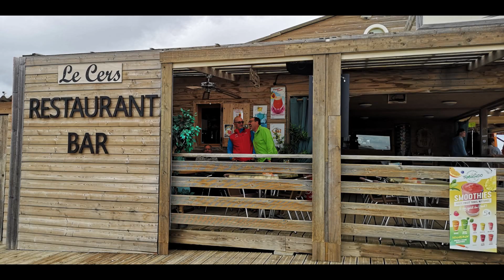Leucate 2019 - MWC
Windsurf mojito club à Leucate